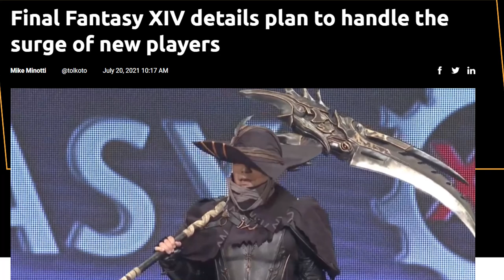New World (Should you order?)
New World is an MMO scheduled to release at the end of this month that I decided to document my feeling towards during the beta and format into my first pre-release game review. Perhaps I will do more if this in the future and become another cringey gaming journalist. I'd love to hear what other people thought about the game as well!